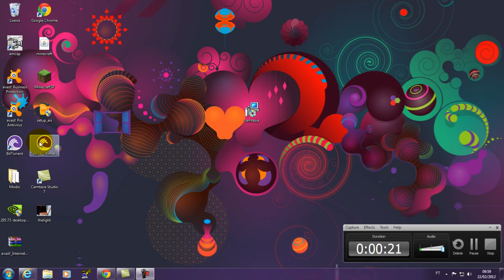como sobreviver em minecraft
voçe aprebde a como sobreviver em minecraft com tecnicas basicas